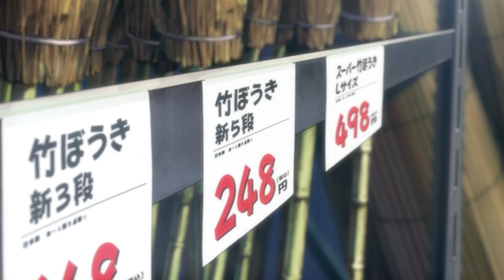So sánh phù thủy sử dụng chổi bay trong Anime và Ngoài Đời Thật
♥ Download ^^
► Song:
► Picture: